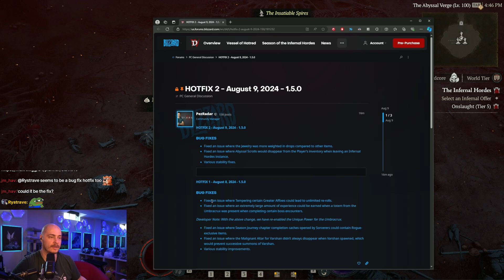Diablo 4 Season 5 Let's Play [Episode 87]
Haven't played the game since Season 1, I always said it needed another 3-4 seasons to cook. Well... time to find out what they have cooked (so far so good)